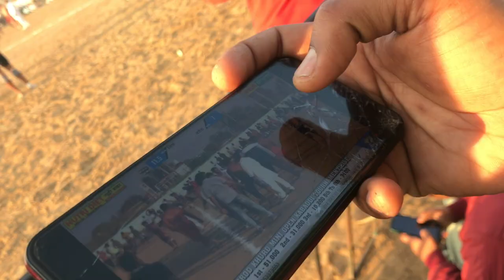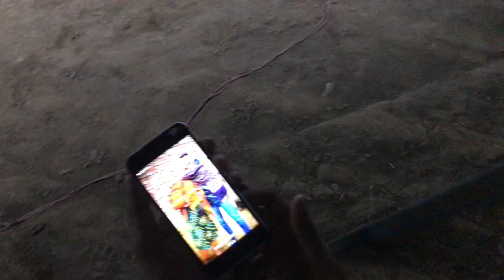Circle kabaddi in satrod village 😈🤘 by desivlogger from satrod